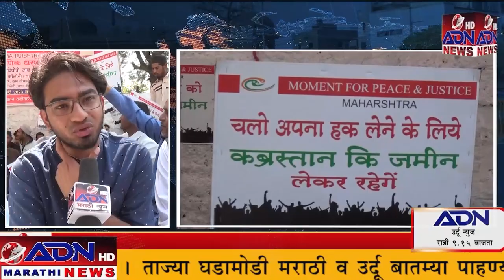ADN Marathi News || 20_February_ 2023 मराठी बातम्या